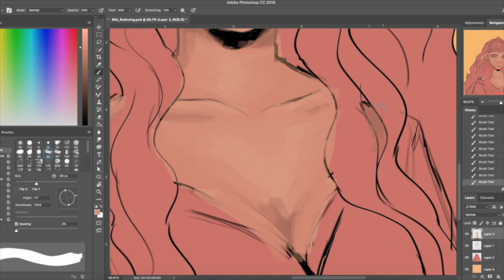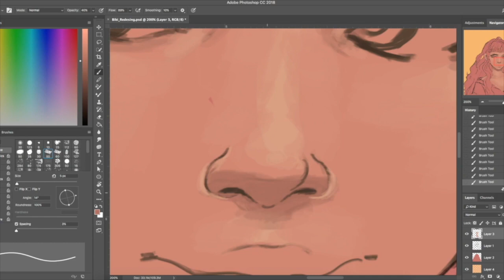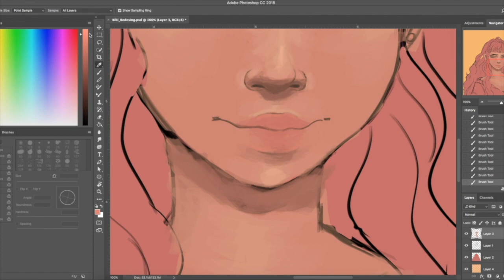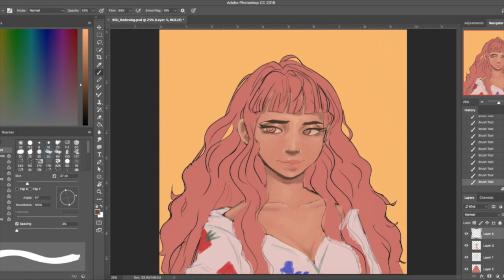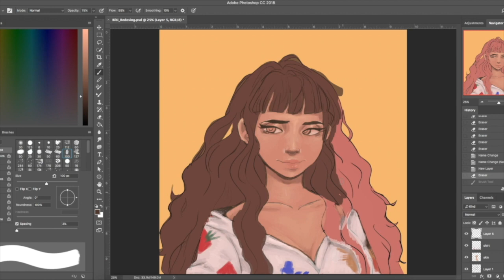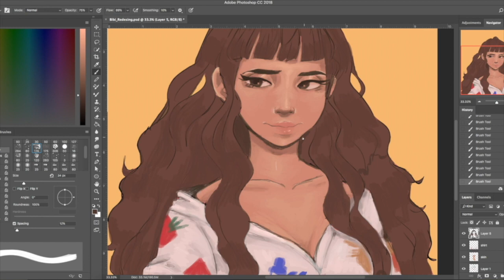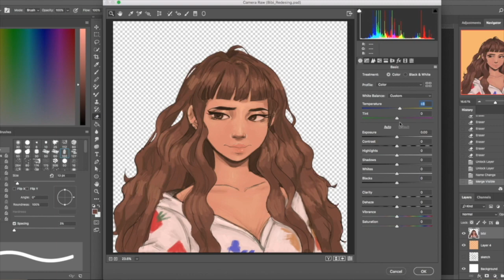Bibi Speed Paint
Hello again! :)
this is another speedpaint, This time of my OC Bibi! I'm so happy that people are actually watching and liking my videos :,)! ENJOY!!

ilysm